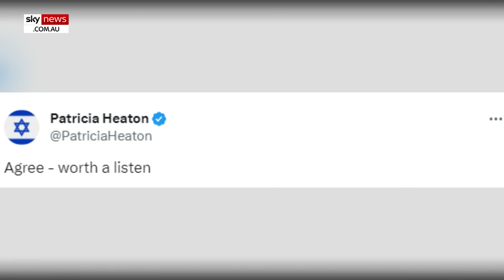Hillary Clinton gives 'best' analysis of Israel-Hamas conflict so far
Former US Secretary of State Hillary Clinton has earned the praise of her detractors online after giving "the best summary" so far of the Israel-Hamas-Gaza conflict, in which she doubled down on her opposition to an "immediate ceasefire".

During an appearance on The View on Wednesday, Hillary Clinton highlighted her foreign policy experience in voicing her opposition to a ceasefire in Israel.

The former First Lady pointed out to the show's co-hosts that Hamas has "consistently" broken ceasefire agreements in the past.

She defended Israel's right to self-defence but urged them to follow the laws of war and consider humanitarian pauses.

The 76-year-old maintained her position that a "premature ceasefire" could allow Hamas to recover and reposition themselves against Israel.

"But a ceasefire done prematurely benefits those who do not abide by any laws, by any rules, by any human character value about the value of life," she said.